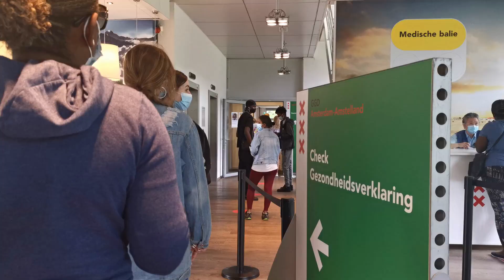Getting vaccinated in Amsterdam Netherland Europe || COVID-19